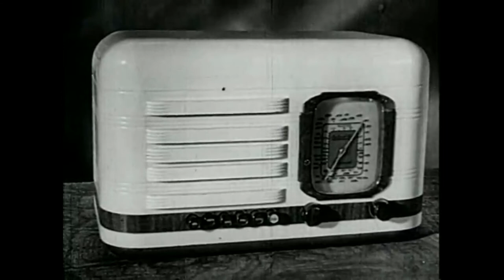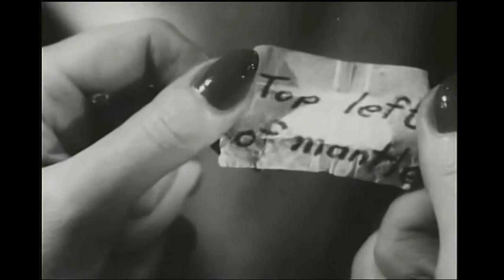Busan Midnight Movie 2021/05/08: Spooks Run Wild Host Segments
Host segments from the 2021/05/08 episode of the Busan Midnight Movie